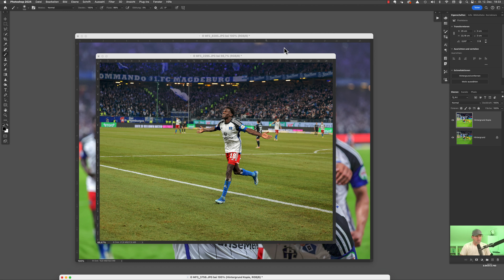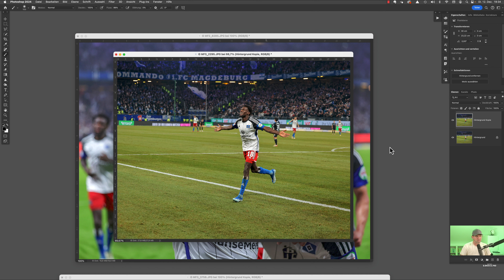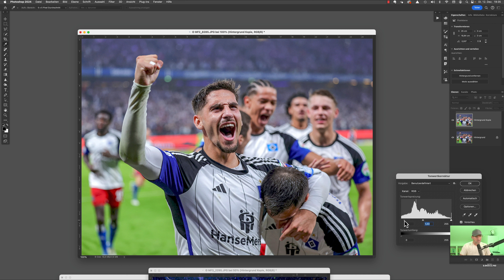Sportbilder letzter Hack in Photoshop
Ich wurde gefragt, welches der letzte Schritt ist, wenn ich meine Sportbilder bearbeite. Und das zeige ich euch hier.
Hoffentlich ist niemand enttäuscht, denn es ist ganz einfach.
Aber sehr effektiv wie ich finde.
Es geht hier nicht um die komplette Bearbeitung, nur um den letzten Schritt.
Schaut gern mal rein. Ist nur ein ganz kurzes Ding.
Fragen, Kritik oder Anregungen gerne in die Kommentare. Freue mich drauf!
Alles Gute und bis bald, euer Friday 😉📸🖥️